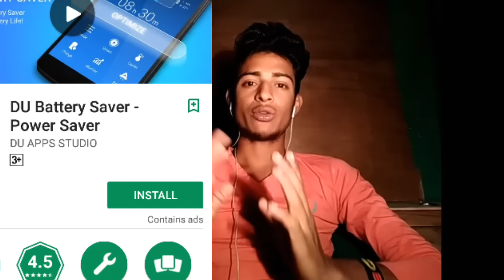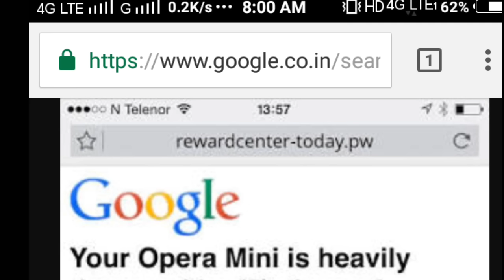VIRUS ALERT SOLUTION IN CHROME BROWSER